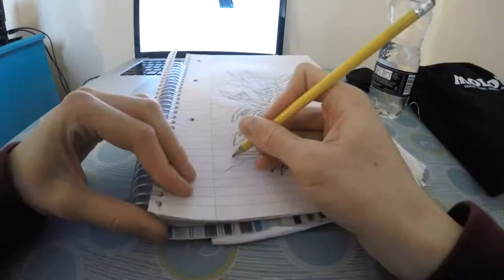LOUIS Sam Giles Art Small Canvas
This is a small canvas I have created for my cousin who is interested in Horror/ Gore which i tried to show in the Graffiti.

I create a range of artwork but my main interest is in Graffiti Art. I do small to large scale work, Photoshop creations, Sculptures etc.